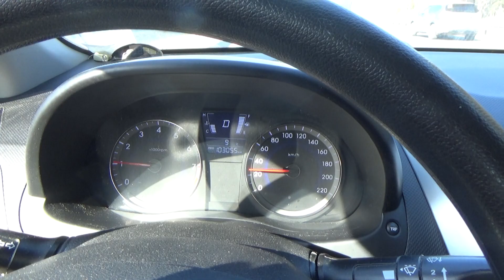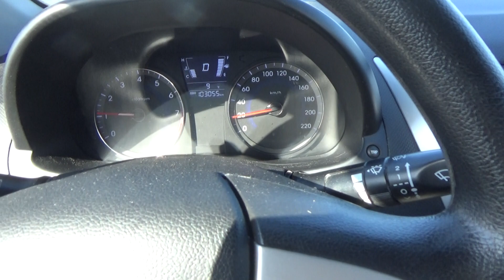По дорогам вселенной